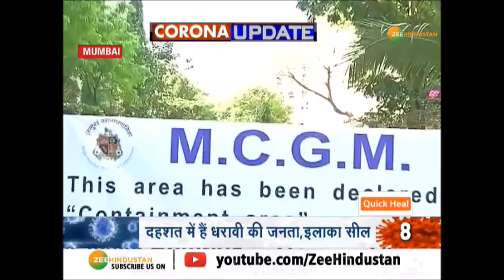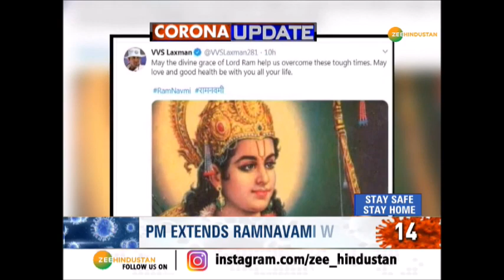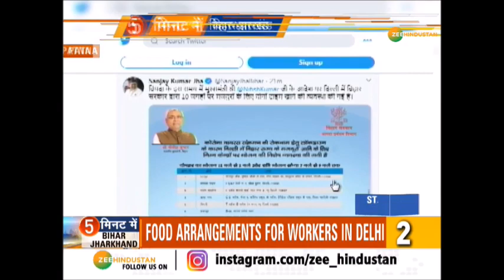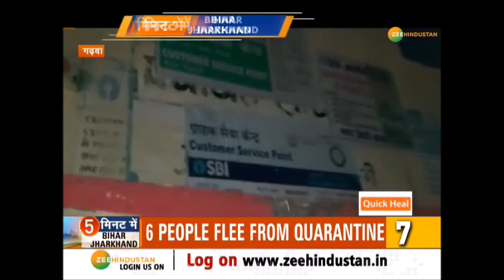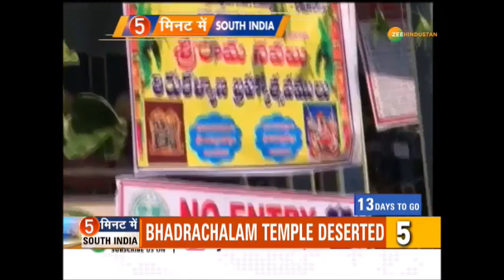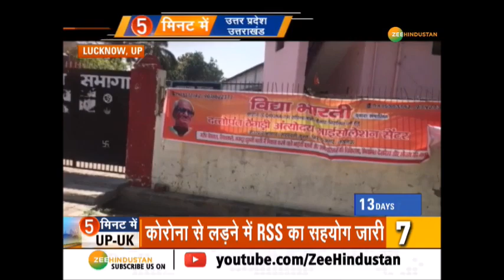देशभर में 9 हज़ार जमाती पहचाने जाने समेत अभी तक की बड़ी और अहम खबरें | 9 Prime | Covid 19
देशभर में 9 हज़ार जमाती पहचाने जाने समेत अभी तक की बड़ी और अहम खबरें | Tablighi Jamaat | Covid 19
Corona संकट के चलते सरयू घाट भी सूने रहे. देशभर में 9 हज़ार जमातियों की पहचान की गई. वसीम रिज़वी ने कहा Maulana Saad पर हत्या का केस दर्ज हो

About Channel